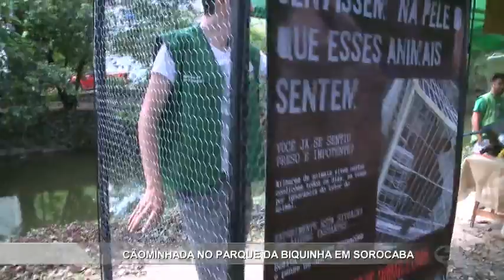Noticidade - TV Sorocaba 10-10-16 (Parte 02)